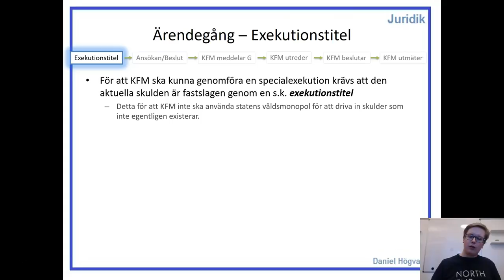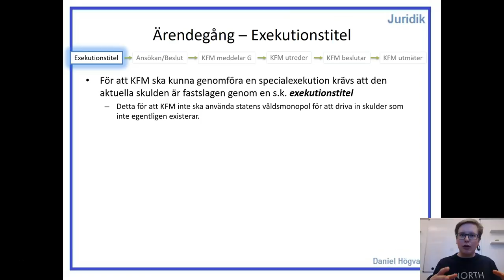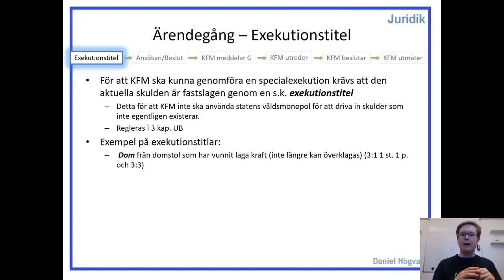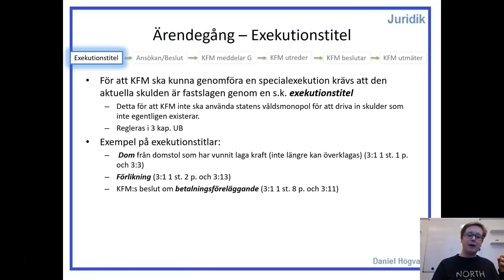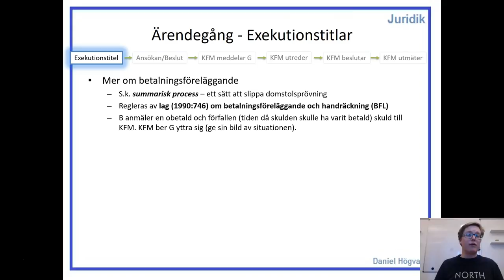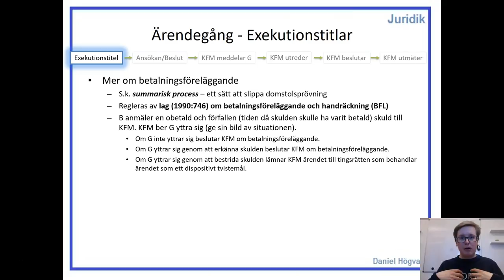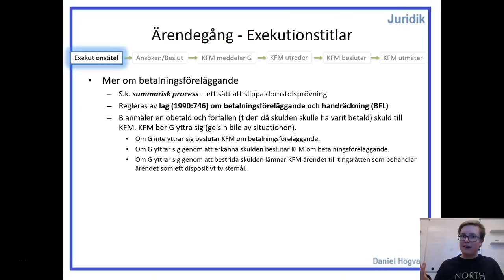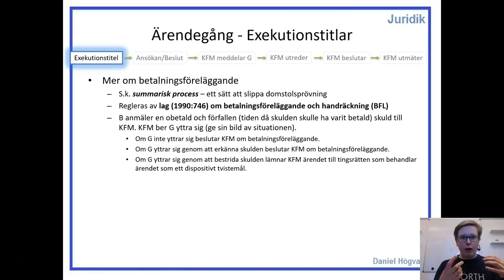Utsökningsrätt - Del 3 - Exekutionstitel